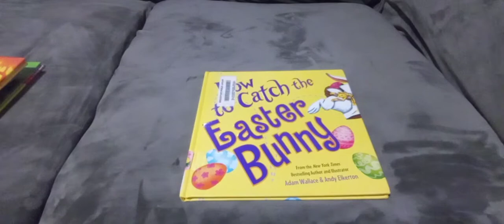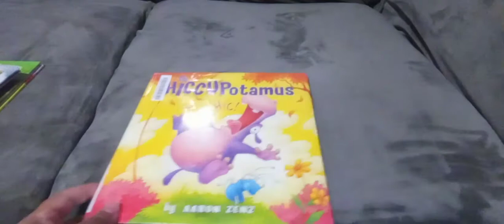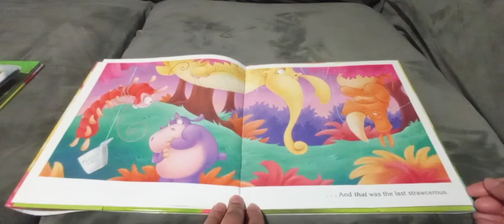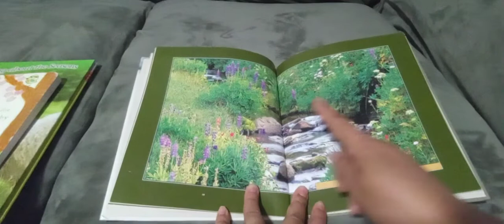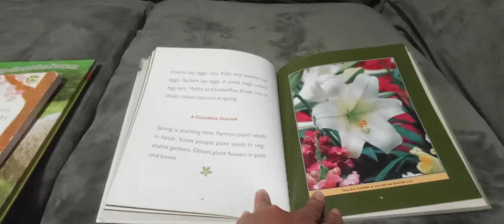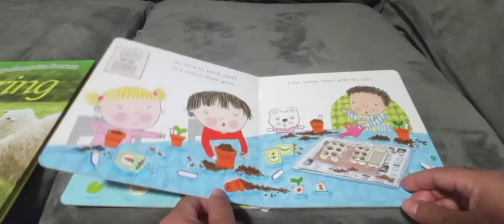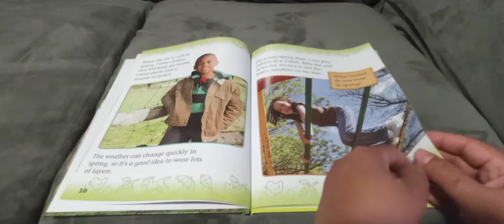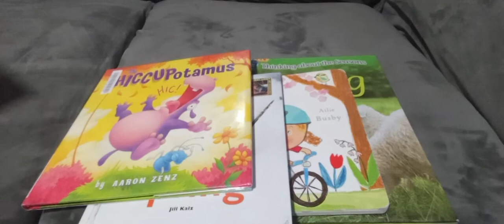Spring. Storytime with Ms. Ana